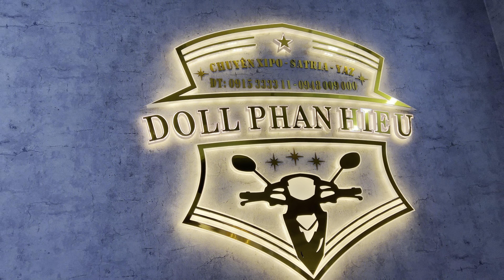Doll phan hiếu / Yaz 125 đủ giá từ 300-600tr nó đẹp ra sao ??